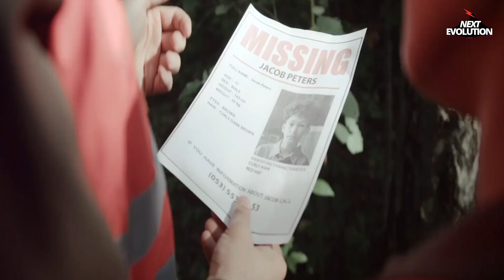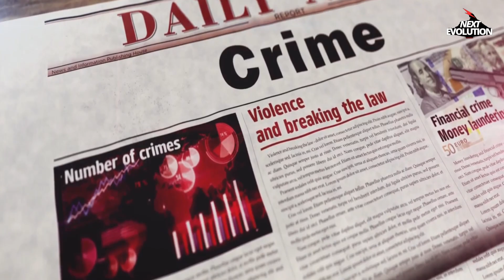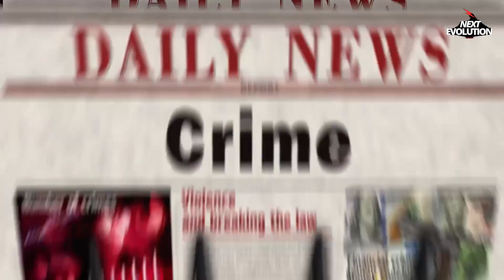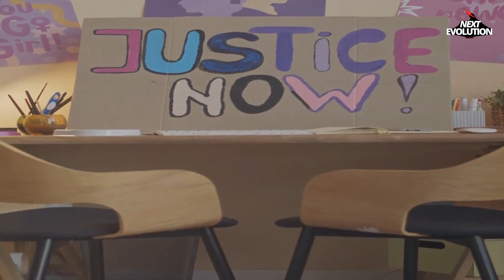La Storia Oscura di John Wayne Gacy Il Clown Assassino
Benvenuti su Nextevolution . Oggi esploreremo una delle storie più oscure e agghiaccianti della criminalità americana. Questa è la storia di John Wayne Gacy, meglio conosciuto come il Clown Assassino.